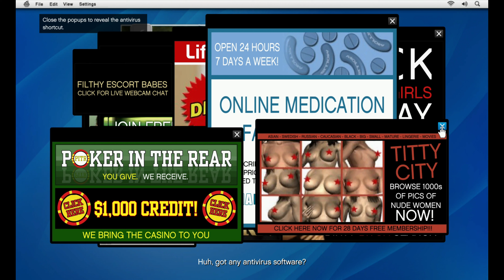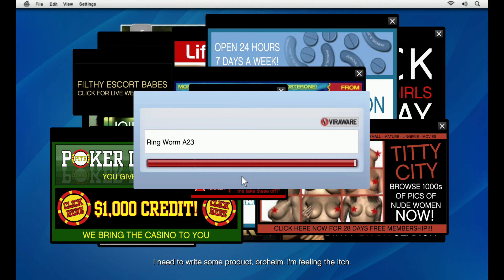Grand Theft Auto 5 Walkthrough Gameplay - PART 6 "NEW PHONE, WHO DIS"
GTA V (Grand Theft Auto V) is an open-world action-adventure game that takes place in the sprawling and fictional city of Los Santos. Developed by Rockstar Games, it offers players an immersive and highly detailed experience in a vibrant and dynamic virtual world.

In GTA V, players have the freedom to explore a vast open world, seamlessly transitioning between its urban areas, countryside, and even underwater depths. The game features three main playable characters: Michael, a retired bank robber trying to live a peaceful life; Franklin, a young street hustler looking for opportunities; and Trevor, a volatile and unpredictable criminal. Players can switch between these characters at any time, each with their own unique abilities and storylines that intertwine throughout the game.

The game's core mechanics involve engaging in various criminal activities, such as heists, robberies, and missions for different characters. Players can also engage in side activities like racing, golf, tennis, and even participate in a stock market. The world of GTA V is alive with NPCs, bustling traffic, and a variety of interactions and events, creating a sense of realism and immersion.

GTA V's narrative is a gripping tale of ambition, betrayal, and survival in the criminal underworld. As the characters navigate their way through a web of corruption and danger, players are drawn into a complex and cinematic storyline filled with memorable moments and unexpected twists.

GTA V's multiplayer component, known as GTA Online, extends the game's longevity and offers a massive multiplayer sandbox experience. Players can team up with friends or compete against others in a variety of activities, such as heists, races, and player-created missions. The online world constantly evolves with regular updates, introducing new content and challenges to keep players engaged.

With its expansive world, diverse gameplay options, compelling storyline, and a thriving multiplayer community, GTA V has become one of the most successful and influential games of its generation, providing players with endless hours of entertainment and the freedom to create their own criminal adventures.